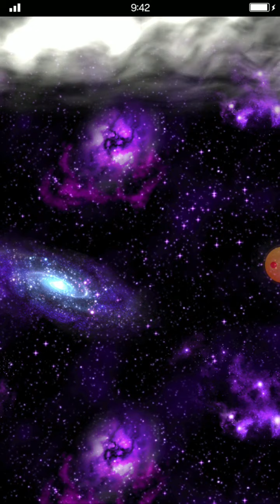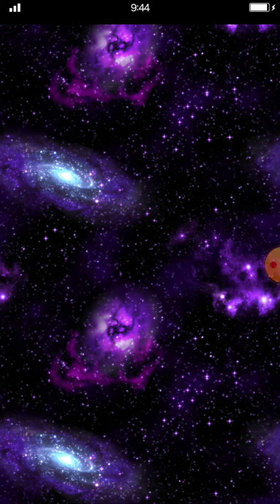KINGDOM HEARTS 3 COLLABORATION SUMMONS FINAL FANTASY BRAVE EXVIUS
Today, i decided to come back to Final Fantasy Brave Exvius after a hiatus to see if i can grab a new Neo-Vision unit form the Kingdom Hearts 3 collaboration.